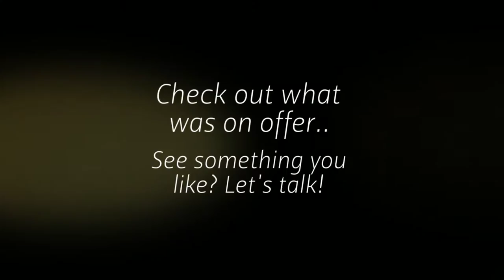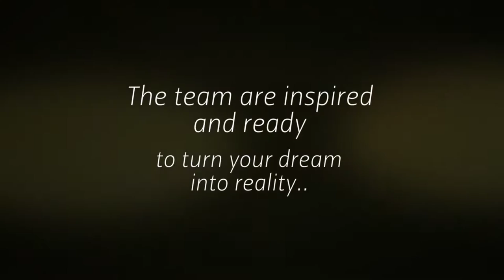Sanctuary Cove Boat Show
a month since the amazing Sanctuary Cove Boat Show & i am still amazed by the show they put on & the love people have for water craft, thought i would throw all my photos up for you all to have a look a huge show & i dont think i got many photos but managed to get enough, definatly will return!! ‪#‎boatworkswa‬ ‪#‎westcoastboatworks‬